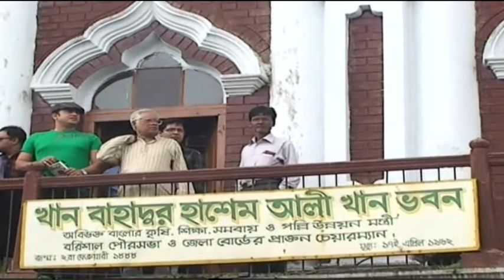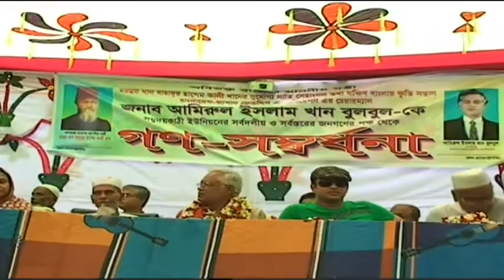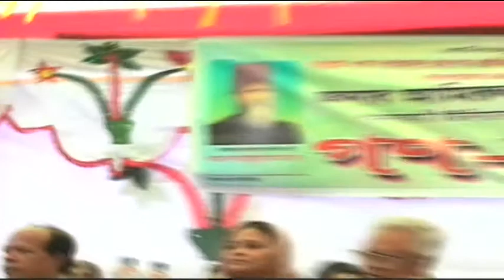A grand reception in honour of BulBul Khan, in Sheheangol, Sawrupkati Upozilla